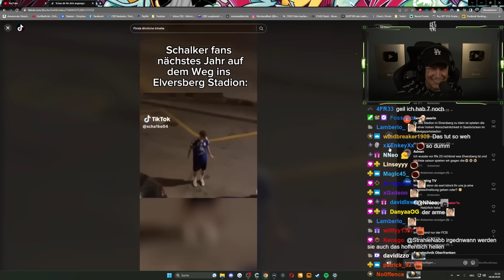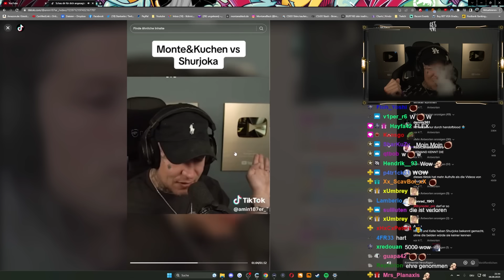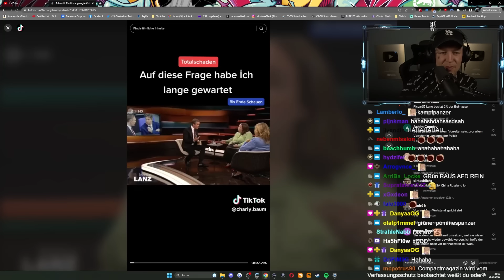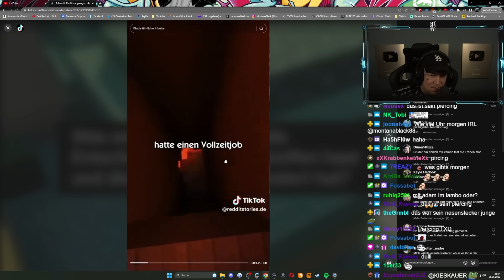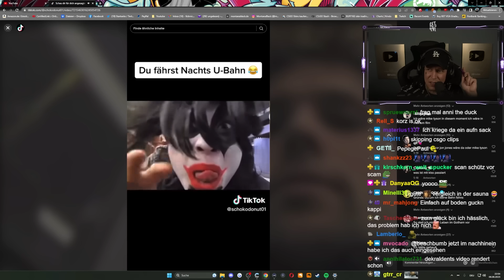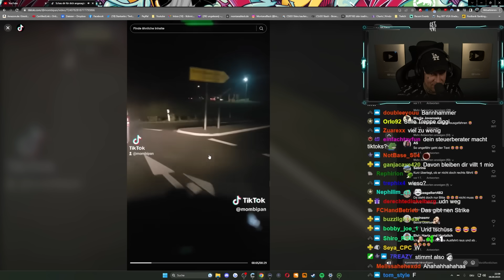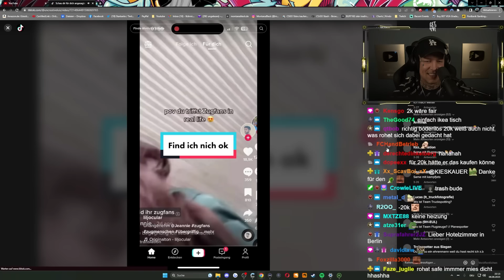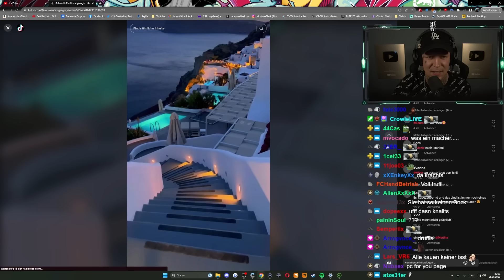Monte REAGIERT auf RANDOM TikToks!😂 2/2 | MontanaBlack Reaktion